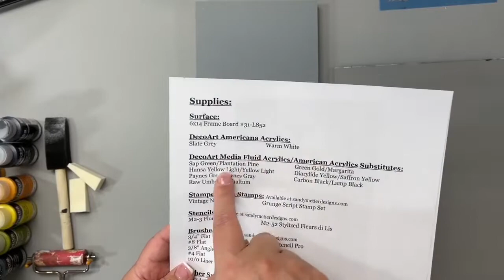Spring Daffodil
Edited version from my SandyMcTierDesigns FB Page LIVE Lesson 1/16/22
Instructional written packet with step by step pictures, instructions and line drawing are available on my website - sandymctierdesigns.com Painted with @DecoArtPaint acrylics using @DynastyArtists es